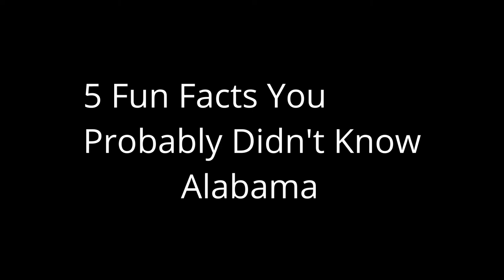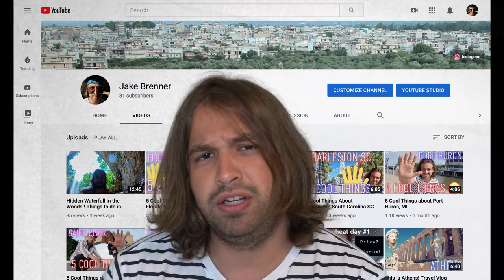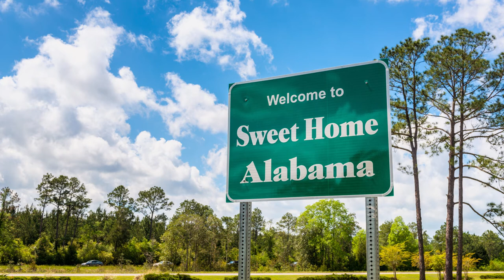Alabama | 5 Fun Facts You Probably Didn't Know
Hello and welcome to episode 1 in the series: 5 Fun Facts about Alabama. That's 50 videos in 50 days!